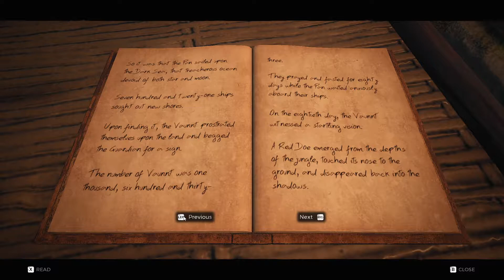Through the Ashes: Let's Play Remnant Co-Op Episode 23: Taking on the Rebels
We need to break the siege!

What is Remnant: From the Ashes?
Remnant: From the Ashes borrows its mechanics from franchises such as the Souls series, but rather than simply being melee combat, it incorporates a third person shooter element where the player can wield up to two gun weapons, one main weapon and one side arm, alongside their melee weapon. These weapons can vary between machine guns, shotguns, hunting rifles, sniper rifles and the like, and can also attach mods to them which give players extra abilities. Players can create their own custom character, and are required to defeat challenging enemies and bosses found throughout a randomly generated world, though the player still follows a set story. Players are able to upgrade their weapons and armor using materials they find throughout the world. They can also unlock trait points, which can be used to increase the stats of their playable character.

Unlike other Souls titles which have limited multiplayer components, Remnant allows players to team up with up to three other players and progress through the story, where the game scales the difficulty based on how many players are in the game. The way this works is that if a player joins another players game, while the joining player will earn the same loot as the original player, once the joining player returns back to their world, they are required to progress through the story again. This is because different elements found in one players world may not be the same in another players; this can vary to which enemies and which bosses a player encounters.[6] Unlike other similar titles, players do not lose any items or skill points upon death, but are taken back to the checkpoint, where each time the enemies may differ in number or change what spawns, thus keeping a variety in gameplay.